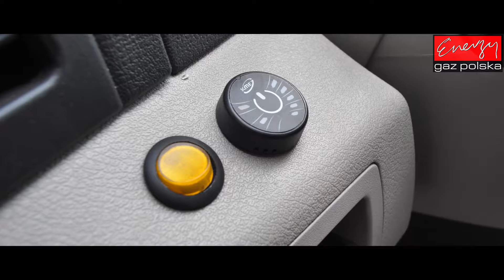Jeep Grand Cherokee 4.7 305KM 2008r na gaz LPG! Montaż LPG Energy Gaz Polska Warszawa Ostrobramska!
Jeep Grand Cherokee 4.7 305KM 2008r na gaz LPG! Montaż LPG Energy Gaz Polska Warszawa Ostrobramska! Jeep Grand Cherokee 4.7 305KM 2008r to auto wymagające przy montażu LPG! Dlatego nie warto oszczędzać na montażu i warto wybrać renomowany warsztat LPG do montażu instalacji gazowej! Auto-gaz do Jeep Grand Cherokee 4.7 305KM 2008r sprawia że to auto można użytkować na codzień! Ogromne oszczędności Jeep Grand Cherokee 4.7 305KM 2008r po montażu LPG sprawiają że instalacja gazowa zwraca się tu błyskawicznie!

Jeep Grand Cherokee 4.7 305KM 2008r to auto wymagające przy montażu LPG! Dlatego nie warto oszczędzać na montażu i warto wybrać renomowany warsztat LPG do montażu instalacji gazowej! Auto-gaz do Jeep Grand Cherokee 4.7 305KM 2008r sprawia że to auto można użytkować na codzień! Ogromne oszczędności Jeep Grand Cherokee 4.7 305KM 2008r po montażu LPG sprawiają że instalacja gazowa zwraca się tu błyskawicznie!

Jeżeli szukacie renomowanego warsztatu do montażu auto-gazu LPG w Warszawie zapraszamy do Energy Gaz Polska! Nasi Eksperci LPG dobiorą dedykowaną instalację gazową do Jeep Grand Cherokee 4.7 305KM 2008r wykonają profesjonalny montaż LPG do Jeep Grand Cherokee 4.7 305KM 2008r oraz wykonają strojenie LPG w pełnym zakresie obrotów!

Dlatego zapraszamy do Energy Gaz Polska Warszawa Ostrobramska 38A na montaż i serwis instalacji gazowych w Warszawie!

PARAMETRY PRZEDSTAWIONEGO MONTAŻU:
➡️ Marka i model: Jeep Grand Cherokee
➡️ Rok produkcji: 2008R
➡️ Silnik:  4.7 305KM
➡️ Jaki gaz? Instalacja LPG: KME NEVO
➡️ Spalanie PB/100 km: 18L
➡️ Spalanie LPG/100 km: 20L
➡️ Przełącznik LPG: z lewej strony kierownicy
➡️ Pojemność zbiornika na gaz: 95L
➡️ Cena paliw w dniu montażu : LPG 2,00 zł, PB 4,50 zł
➡️ Oszczędność / 1000km: 410 zł*
➡️ Zwrot instalacji LPG: 12 400km

Z prawdziwą przyjemnością informujemy, że oferujemy instalacji LPG do takich modeli Jeep jak: Cherokee, Commander, Compass, Grand Cherokee, Liberty, Patriot, Renegade, Wrangler.